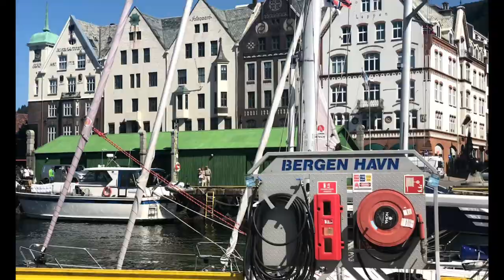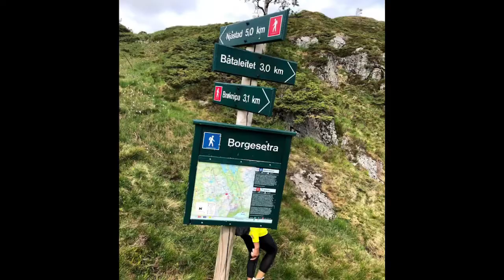Bergen ,NORWAY / My second home🇳🇴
Bergen (Norwegian pronunciation: [ˈbæ̀rɡn̩] (About this soundlisten)), historically Bjørgvin, is a city and municipality in Vestland on the west coast of Norway. At the end of 2019, the municipality's population was 283,929,[1] and the Bergen metropolitan region has about 420,000 inhabitants.[citation needed] Bergen is the second-largest city in Norway. The municipality covers 465 square kilometres (180 sq mi) and is on the peninsula of Bergenshalvøyen. The city centre and northern neighbourhoods are on Byfjorden, 'the city fjord', and the city is surrounded by mountains; Bergen is known as the 'city of seven mountains'. Many of the extra-municipal suburbs are on islands. Bergen is the administrative centre of Hordaland, and consists of eight boroughs: Arna, Bergenhus, Fana, Fyllingsdalen, Laksevåg, Ytrebygda, Årstad, and Åsane.